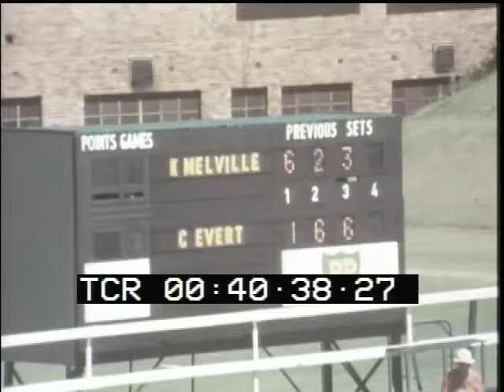1973 Bonne Bell Cup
The Bonne Bell Cup was a short-lived international women's team competition between the United States and Australia.  Named after the sponsor, a women's cosmetics company, the event was played from 1972 to 1975 and was a best-of-nine-match format.  The 1973 edition was played at the White City Tennis Stadium in Sydney, Australia and won by the hosts.

Results:
Friday, December 21, 1973:
Chris Evert d Kerry Melville 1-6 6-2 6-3
Lesley Hunt d Nancy Richey Gunter 7-5 7-5
Kerry Harris-Kerry Melville d Pam Teeguarden-Janet Newberry 6-3 6-2

Julie Heldman d Evonne Goolagong 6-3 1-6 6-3
Janet Newberry d  Kerry Harris 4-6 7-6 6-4
Evonne Goolagong-Janet Young d  Janet Newberry-Pam Teeguarden 6-2 6-3

Evonne Goolagong d Chris Evert 6-4 6-3
Kerry Melville d Julie Heldman 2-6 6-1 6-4
Evonne Goolagong-Lesley Hunt d Chris Evert-Nancy Richey Gunter 6-3 6-1